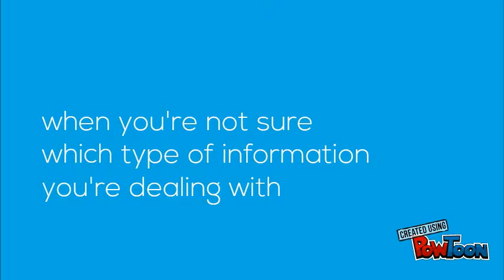Quick Tip Cite Them Right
How to access Cite Them Right.